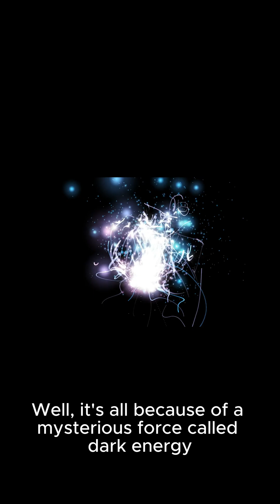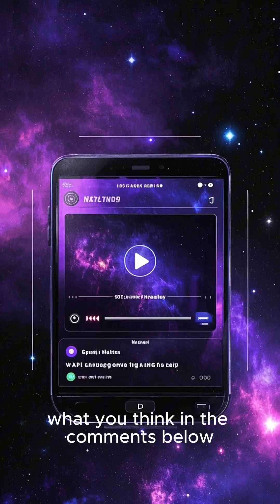Is universe Expanding faster than light ?